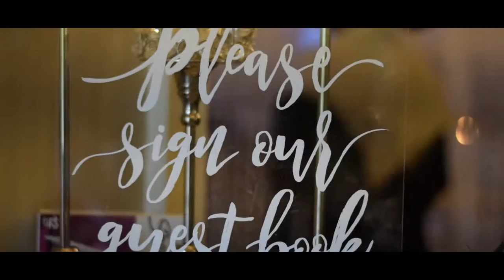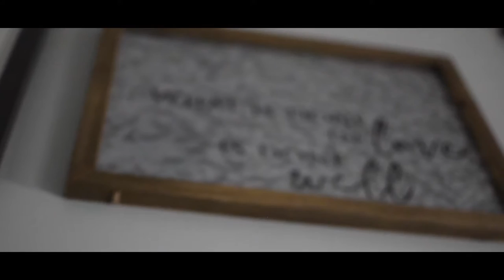Pamela+Muhamadou Kamateh Beautiful | Gambian, American | Wedding Film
Watch and share in this amazing union! Pamela+Muhamadou Kamateh Big Day!!!

Location:Fantasy Hall
Photographer: dbrown615_photography
Decorator/Wedding Planner :pynkpearlzpartyrental
Photo Booth: @mrfotobooth